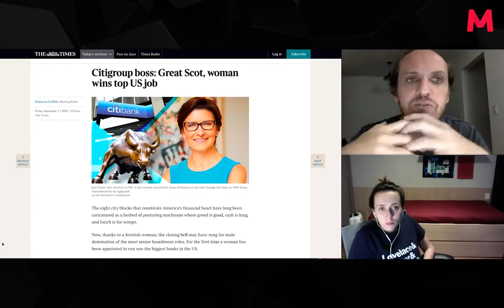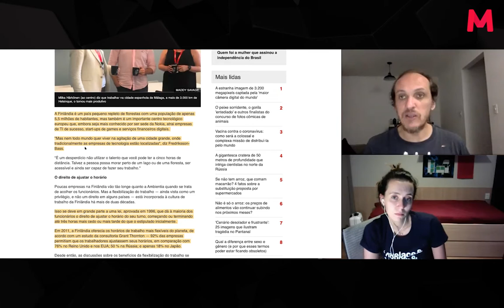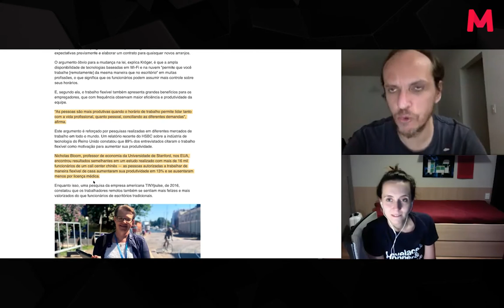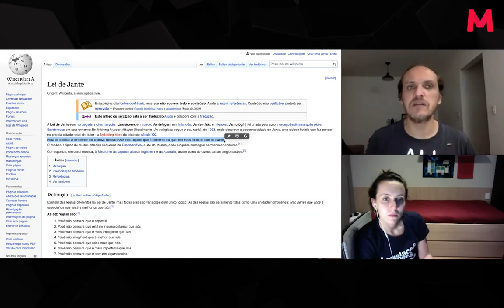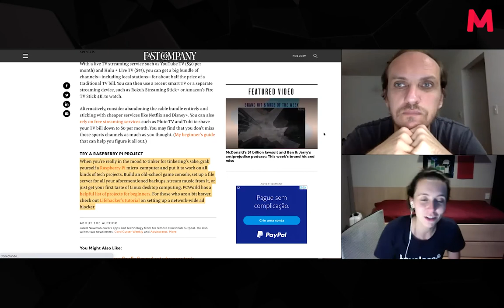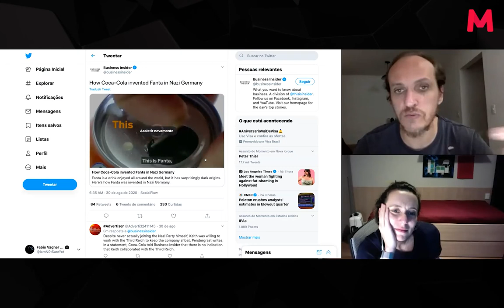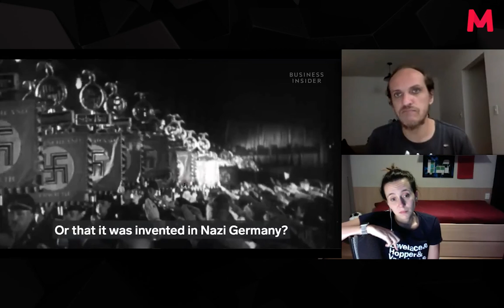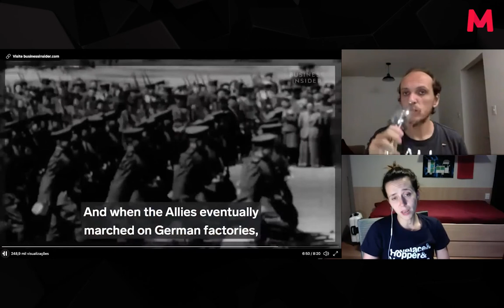Baião binário #55 - Adaptação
De trabalho flexível, de Netflix e trabalhos que envolvam tecnologia (pensamento computacional?) à mulheres em cargos de destaque no Citigroup e no Metropolitan fechamos o tempero de hoje com a história da Fanta!

Sabe como a gente conecta tudo? sabe como a gente faz esse prato bão que é o baião?

O segredo é adaptação e reflexão!
Bem-vindos e bom apetite!